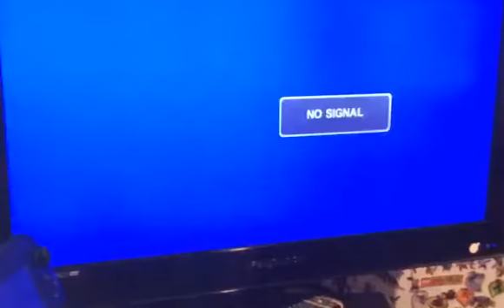Minecraft Survival Utubs | The first day | #1 w/ Brownie_1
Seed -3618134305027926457